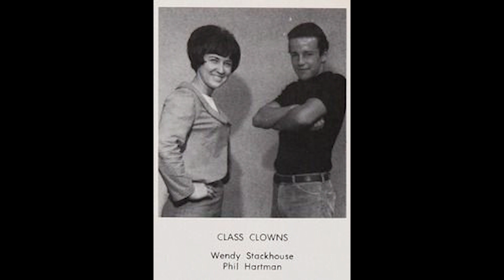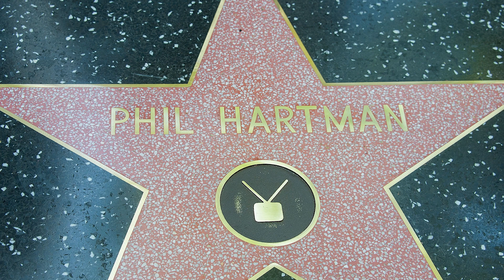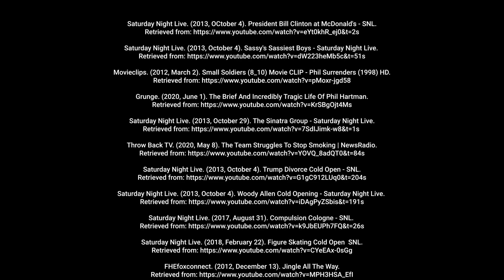PHIL HARTMAN Tribute (1948-1998) - We Remember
Welcome to our all new spin-off of our popular WTF Happened to this Celebrity series, WTF Happened to this Celebrity (We Remember). As the title suggests, the series is a little different from our usual show, in that it explores the life and work of some of our most beloved stars, who, sadly, have since passed away.

In this week's episode, on the anniversary of his death we examine the life and legacy of beloved Saturday Night Live funny-man Phil Hartman. One of the most valued players in the show's history, he was also a beloved star in movies like JINGLE ALL THE WAY, HOUSEGUEST, and of course as Troy McClure on THE SIMPSONS and NEWS RADIO. Hartman was murdered by his troubled wife on May 28th, 1998, but rather than linger on his death let's celebrate his amazing life and career. He was one of the greats!